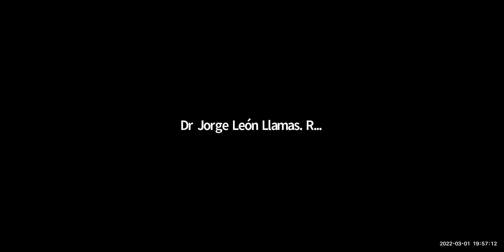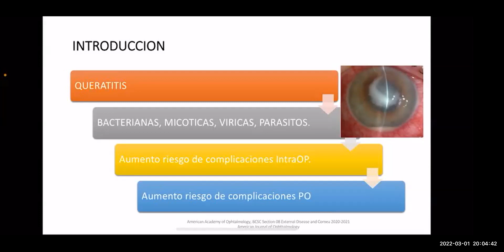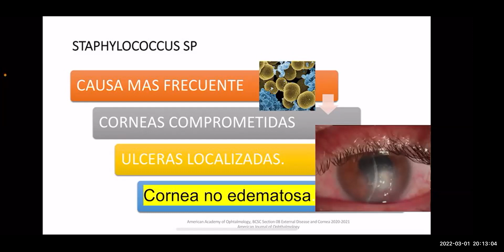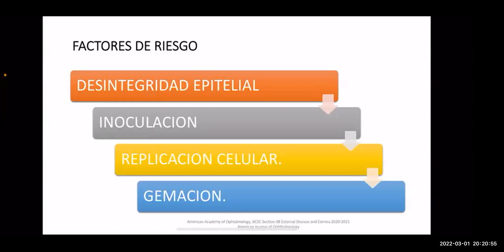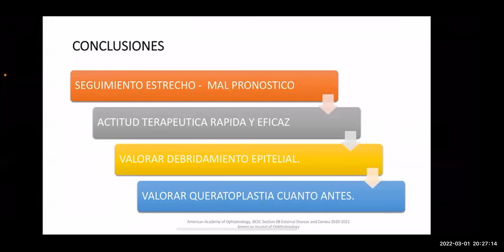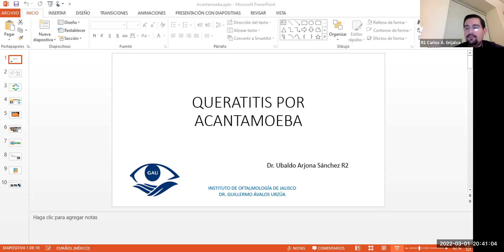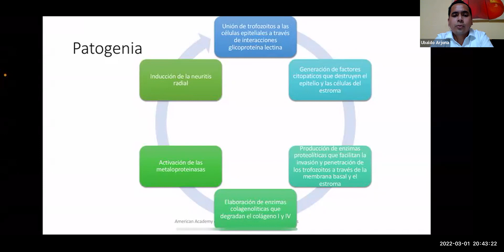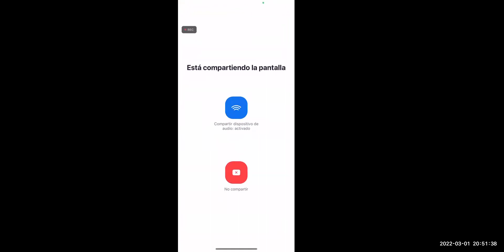Clase #5. Queratitis Bacteriana, por Hongos y por Acanthamoeba. 01 Marzo 2022.